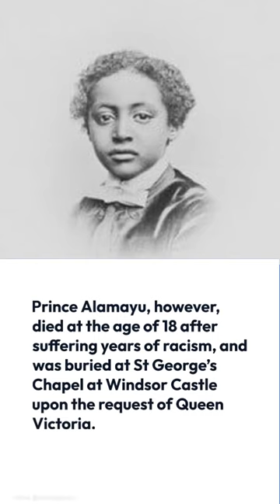Crown Prince Alamayu, the only legitimate son of Tewodros II, Emperor of Abyssinia (now Ethiopia)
Crown Prince Alamayu, the only legitimate son of Tewodros II, Emperor of Abyssinia (now Ethiopia) 1818-68. He died in Britain and was buried at St George’s Chapel at Windsor Castle, the Ethiopian Royal family want his remains back but Buckingham Palace says it is impossible.

Prince Alemayehu was stolen from Ethiopia and taken to the UK where he died at age 18. When he was seven years old when British soldiers stole him after they laid siege and looted his father’s imperial fortress in 1868.